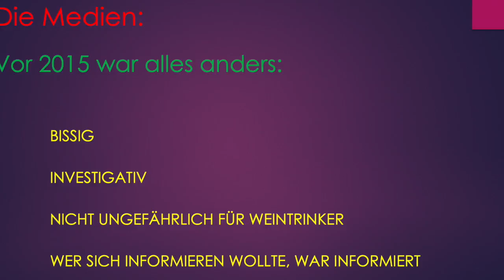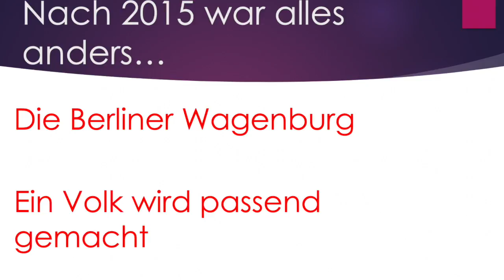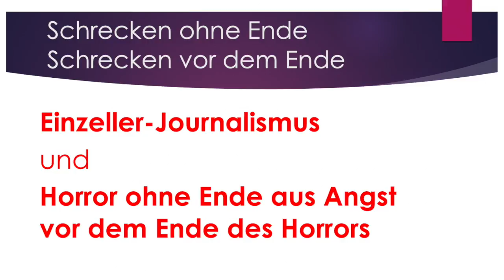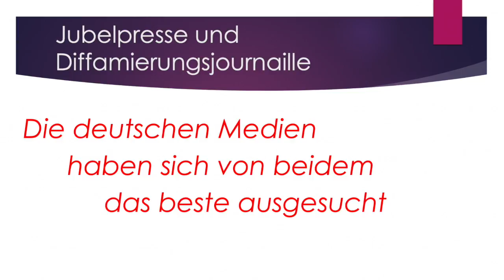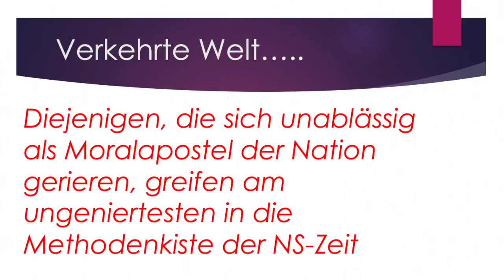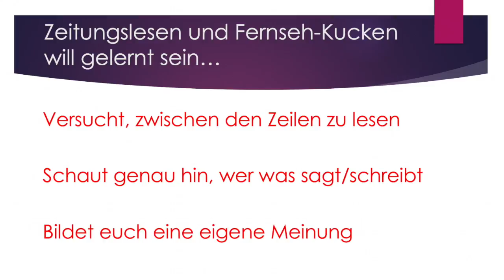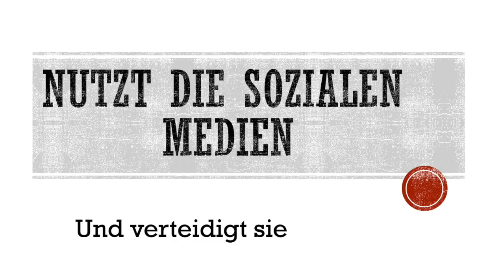Die Rolle der deutschen Medien in der Corona-Krise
In der Corona-Krise hat sich wiederum gezeigt, daß sich ein beträchtlicher Teil der deutschen Medien nach 2015 von einem der Information verpflichteten Medium zu einem Instrument des Indoktrinations- und Diffamierungs-Journalismus gewandelt hat.